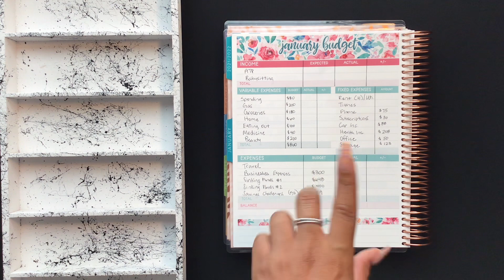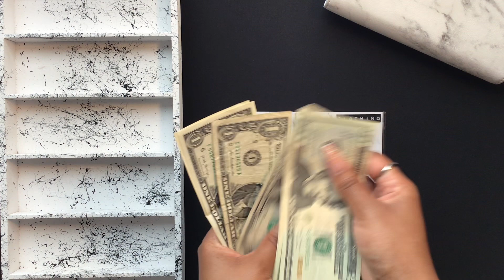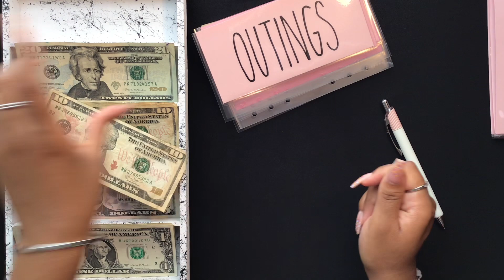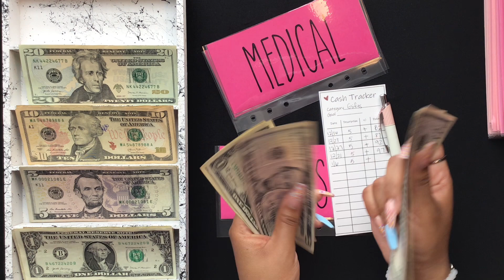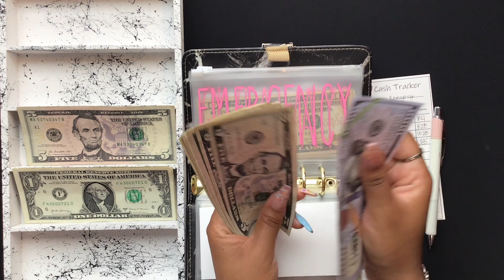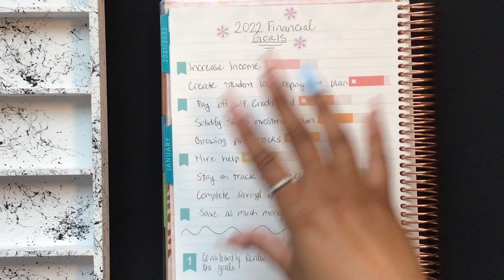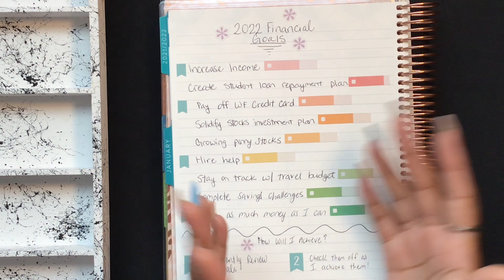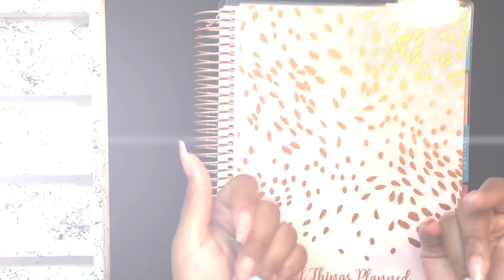CASH ENVELOPE STUFFING🥂 (low) | Jan. 2022 Financial Goals | All Things Planned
Cash envelope stuffing! Cash stuffing envelopes and sinking funds using the cash envelope system. Also showing my 2022 financial goals and savings challenges. All cash envelopes and cash envelope trackers are from All Things Planned Etsy shop, listed below! Happy New Year!

Etsy Shop

| BUDGET ITEMS |
(SOLD OUT) Black Pocket Planner
Savings challenge envelopes
Saving challenge trackers
(SOLD OUT) Cash Breakdown Sticky Notes
POCKET pink ombre’ envelopes
A6 pink ombre’ envelopes
Cash trackers
Pink ZIPPER envelopes
Marble A6 binder
Marble envelopes
Pink calculator
Translucent binders

| FILM ITEMS |
Clear Tray
Shiplap background